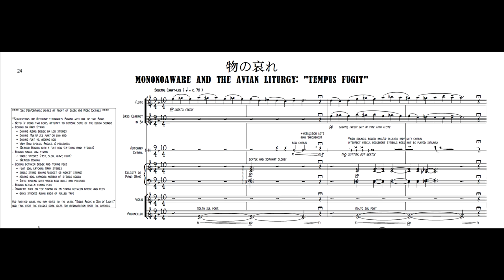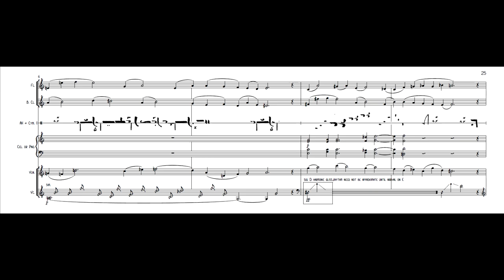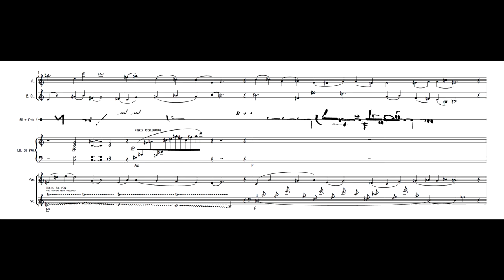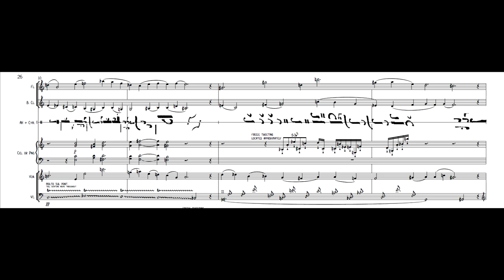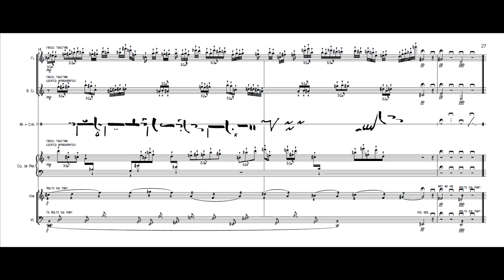Mononoaware & the Avian Liturgy: "Tempus Fugit" (from "Verses from the Scroll of Sondering") (CANON)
Jordan Alexander Key (b. 1990): " 物の哀れ : Mononoaware and the Avian Liturgy (Tempus Fugit)" from "Verses from the Scroll of Sondering" after the hand scroll of Taihaku Ishiyama

Written for the Bold City Contemporary Ensemble
First performance: Sarah Jane Young (flute), Boja Kragulj (clarinet), Philip Pan (violin), Lina Minke (cello), Galen Dean Peiskee (piano), Charlotte Mabrey (percussion)

Verse Program Note:

The verse, 物の哀れ: Mononoaware and the Avian Liturgy (“Tempus Fugit”), is our midpoint in this collection and our moment of reflection before commencing with the cycle. One can perhaps continue our metaphor of the cycle of season in this verse: having traversed now through the austere and brisk Winter, and danced through the revitalized Spring, we now find ourselves in the quiet estival heat of a midsummer’s eve below the baldachin of stars. This is a slow and contemplative verse featuring improvisatory birds sounds from the percussionist on autoharp couched within a pondersome ensemble in a chant-like canon. The liturgy is embellished by the ritualistic chimes of the celesta/piano with the intermingling of bird calls, reminiscent of the initial verse and presaging the lethiferous rota of time’s wheel. The bird sounds that once were primal and unbridled are now constrained by the regularity of some cryptogenic, volucrine liturgy. However, though we believe in the permanence of our rites and rituals, the immortality of our liturgies and traditions, time will weather all into nothingness and return to its primordial commencement. The Japanese word, Mononoaware (“moh-no no ah-wa-reh”) or "the pathos of things," is the awareness of the impermanence of all things and the wistfulness at their ephemerality. While melancholy is associated with mononoaware, this feeling does not suggest a general sadness, but rather a deeply felt emotion that envelopes the feeler as he or she comprehends the transience of everything. Everything in existence is temporary: the beauty of youth, the passion of romance, the security of wealth, the privilege of power, the constancy of tradition, even the seemingly eternal changing of the seasons, cycle of the sun, orbit of the earth, and mosaic of the stars will all change and decay. As we worship the seeming immortality of such cosmic cycles by our millennia of tabulated requiescats and catalogued regulae, there is an abiding truth that they will inevitably and unavoidably fade, ultimately to disappear into the dissociated void of gas and dust in our ever expanding universe. However, the temporality of things should not be mourned but cherished, for such impermanence is the genesis of beauty.

Complete Work Program Note:

The exhibition in which Ishiyama’s “Landscape” was displayed, Tempus Fugit :: 光陰矢の如し:: Time Flies, is a “reflection on time and its many meanings.” In so doing, the broader concept of time was applied to the Japanese art collections at the Harn Museum as an “investigative tool” to understand three key aspects of time in art: first, how time has been “measured in the visual record;” second, how art objects can embody several moments in time; and third, how artists experience time during the production of their work. Furthermore, the ritualization and celebration of the natural world, often oriented around cycles of life and seasons, and the acknowledgment of mortality are also recurring themes in Japanese art and so were consequently highlighted within this exhibition.

In light of the theme of cycles of time and life, I was immediately drawn to the concept of “sonder” to motivate the purpose of my work generally. “Sonder” is a neologism, coined in 2012 by John Koenig in his project The Dictionary of Obscure Sorrows, and is “the profound feeling of realization that everyone, including strangers passed in the street, has a life as complex as one’s own, which they are constantly living despite one’s personal lack of awareness of it.” While “sonder” is not typically presented as a verb, I have presented it as such here. Sondering is perhaps one of the most powerful instances of empathy one can have, for it is an active acknowledgement of the profound individuality and complexity of another, recognizing that their life is just as meaningful as your own, if not more so. You take a moment to ponder on the vast details of a life, briefly intersecting your own, and humble yourself by acknowledging that such details are beyond your comprehending in one lifetime because they themselves occupy such a space of time; however, they are not beyond your appreciation and contemplation.